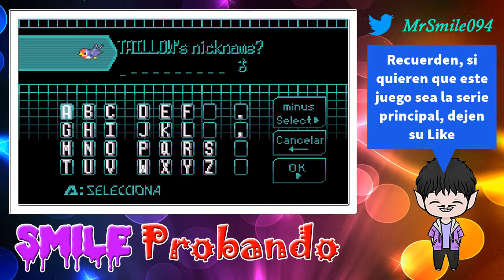SMILE PROBANDO | POKEMON GIRATINA LEGEND | LA SORPRESA DE ITALIA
Empezamos esta sección con una de las primeras opciones: Pokemon Giratina Legend, en esta la ultima versión en español que hay actualmente, porque tiene actualización pero en su idioma original (Italiano). Les dejo el vídeo de donde lo descargue UwU